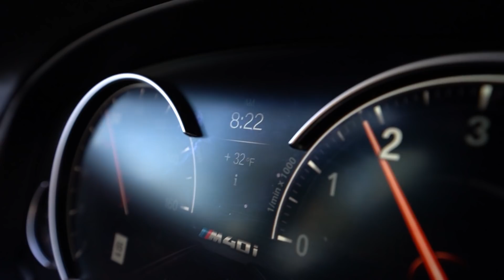They said no dogs on the trails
We visited Lassen Volcanic National Park with Zazu and Walle, we saw some beautiful lakes but unfortunately couldn't hike much around here because of the recent fires which closed down a lot of the park. We had a wonderful lunch by the lake and enjoyed some family time :)